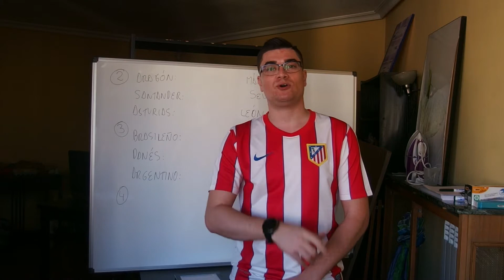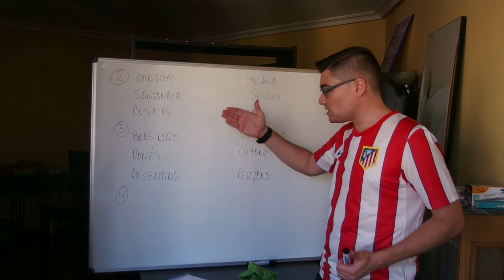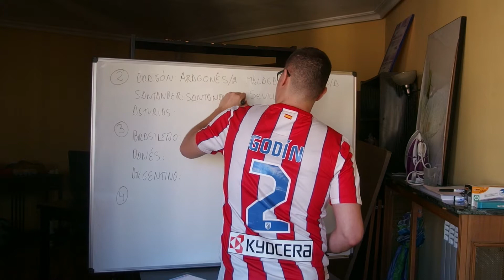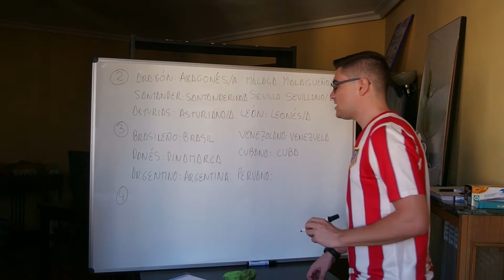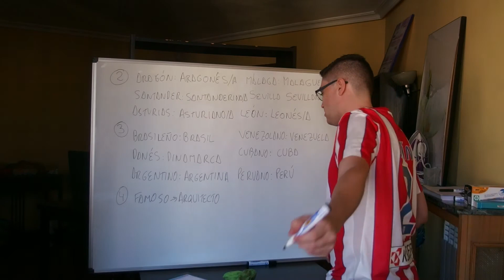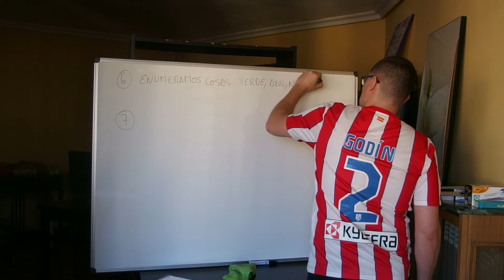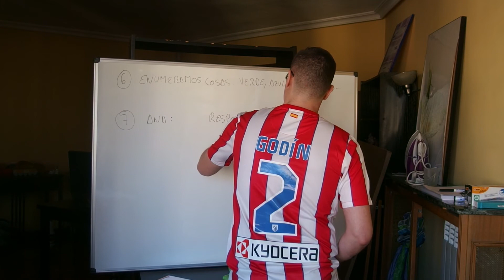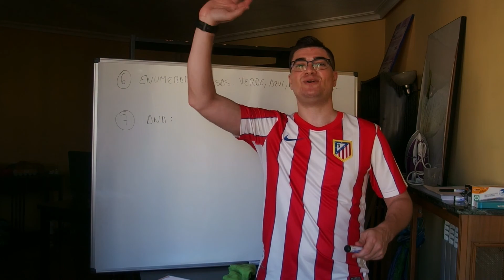Corrección lengua 28-05-20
El vídeo es sobre la corrección de los ejercicios de lengua del 28 de mayo.
A la vez que veis el vídeo, corregid con el cuaderno delante. A continuación os pongo el enlace a la página web que conocéis y algunas más